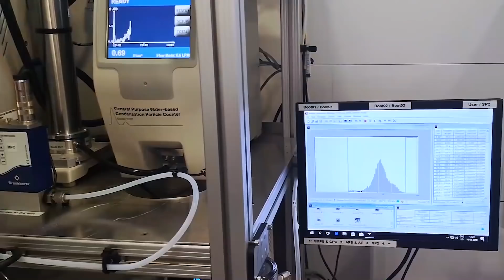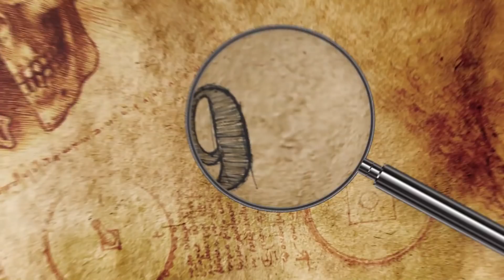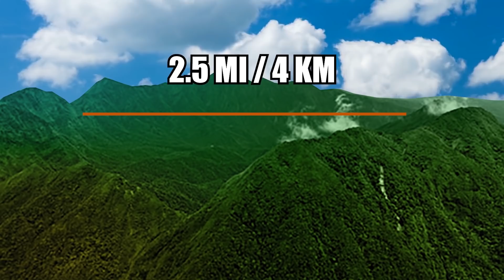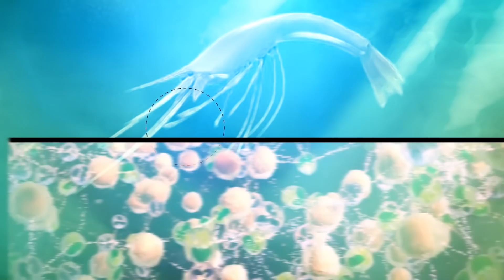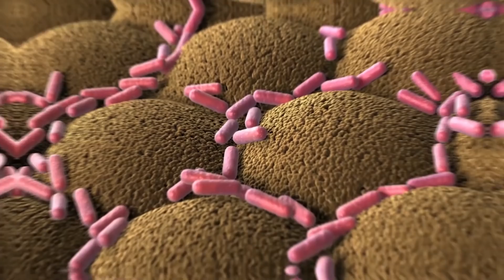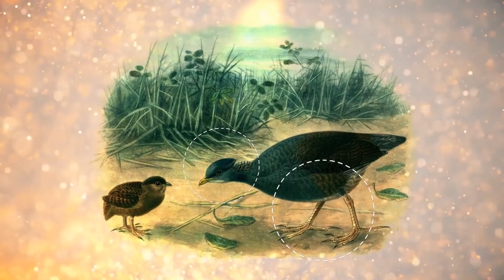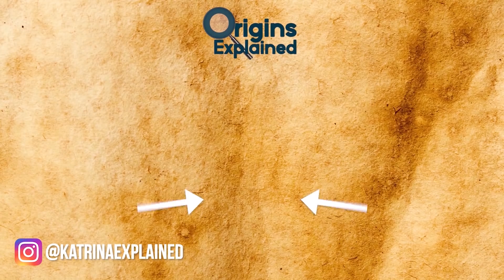Most MYSTERIOUS Creatures Living INSIDE Volcanoes!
From sharks hanging out in hot acidic water, to new species hiding in unexplored craters, here are 11 amazing animals found living in volcanoes!

11. Sharks and Rays
While you might not find sharks in a tornado, sharks living inside a volcano, are very very real!! A group of scientists went on an expedition to visit one of the Southwest Pacific's most active underwater volcanoes. The waters around the volcano are too hot and acidic for human divers, even when there there is not ash, lava, and steam spewing from the crater!

10. Alaskan Fur Seals
The northern fur seal population has been popping up in a very unlikely location. Right on top of a tiny island that forms the tip of an active undersea volcano. Fur seals have been endangered for quite some time, but by managing to survive on Bogoslof Island their numbers have started to grow!

9. Giant Wooly Rat
While filming a documentary for the BBC in Papua New Guinea, a group of biologists and local trackers discovered a new species! The wooly rat, a very large, fluffy rat. The film-making expedition was studying the rainforest around the extinct volcano named Mount Bosavi.  The crater is 2.5 miles wide and surrounded with  walls one-half a mile high. The extinct volcano didn't necessarily look like there would be much going on in the crater.

8. Fanged Fish
When a group of researchers set out to investigate an eddy or whirlpool off the coast of Sydney, they discovered a number of tiny critters living in undersea volcanoes off the coast of the continent. The scaleless blackfish with its translucent fangs looks pretty slimy and ugly. But it turns out that in these warm acidic waters near underwater volcanoes, the fish are doing pretty well!

7. Galapagos Snakes
There are 21 volcanoes on the Galapagos Islands and of these, 13 are active. This unique place has many species found nowhere else on earth. There are a large variety of tortoises, iguanas, lizards and geckos, birds, seals, and sea lions just to name a few!

6. Polychaete Worm
Volcanoes aren’t exempt from creepy crawlies! 3,900 feet down on a muddy seafloor, scientists spotted a strange glowing creature. Known as a polychaete worm, the creature is actually a ferocious predator with jaws like something out of a horror movie.

5. Loihi Shrimp
At an active underwater volcano near Guam, an increase in the number of shrimp, crab and barnacles caught the interest of scientists. Water around the volcano is harsh, with a number of chemicals that are toxic to normal marine life but somehow, life there Is thriving. The hydrothermal vents from the volcano coat the rocks with a food source for nearby creatures, which is what sent researchers out to determine if there is a direct connection between the growing volcanic activity and the increased underwater life.

4. Deep Sea Coral
Studying underwater volcanoes can be a dangerous and time-consuming process. But researchers have found a new way to do so - by studying corals. As they grow, the skeletons of black corals preserve a record of noble gases in seawater, which provides information on nearby volcanic activity.

3. Invertebrates
They key to surviving around underwater volcanoes? Hydrothermal bacteria. When a fissure opens up in the bottom of the ocean, three things are released into the water - hot water, minerals and bacteria.

2. Mt. St. Helens
In 1980, Mount Saint Helens in the state of Washington, USA erupted and made a devastating impact on the land surrounding it. Over 200 mi.² (517 sq km) of forest, streams and lakes became covered in grey ash, mud flow and avalanche debris.

1. Megapode Birds
In Papua New Guinea, there’s a species of bird that actually needs the specialized environment around a volcano to breed. Known as megapodes, or incubator birds, they are similar to chickens, with a small head and large feet, and their name comes from the Greek meaning ‘large foot'. In the caldera of Mount Bosavi, the Megapodius burrow into the hot ashes to bury their eggs.